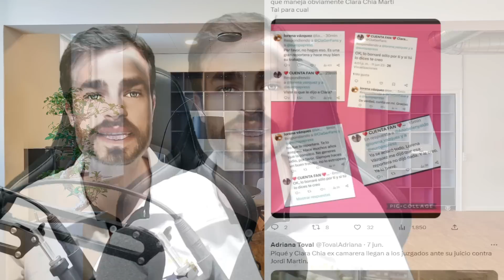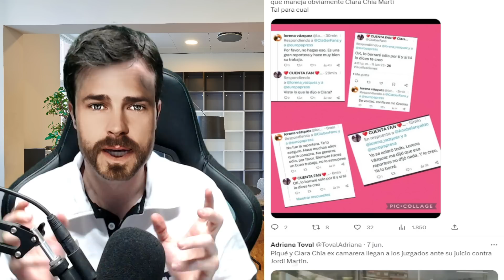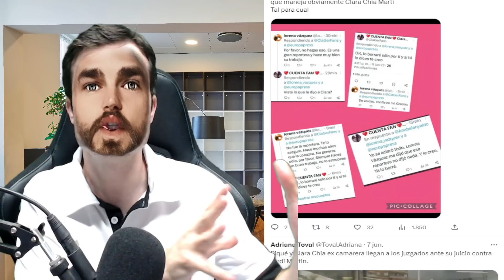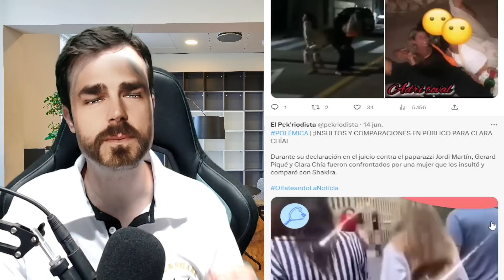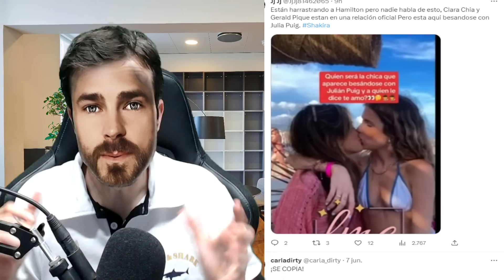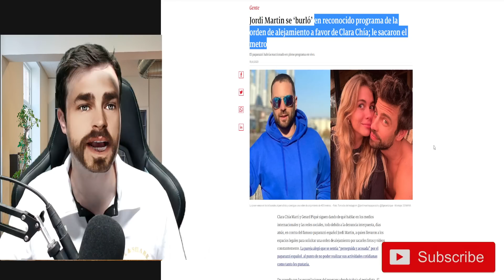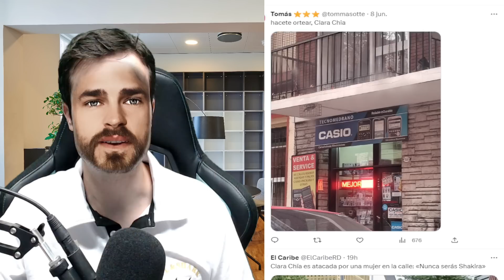🚨💥EVACUACIÓN URGENTE de LOS HIJOS DE SHAKIRA tras CHIVATAZO BOMBA de CLARA CHIA y PIQUÉ en BARCELONA